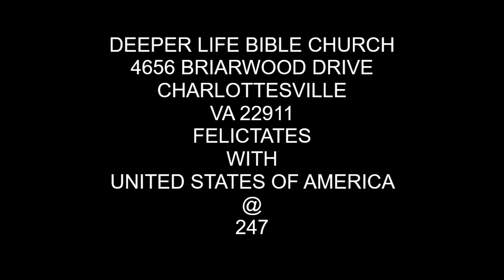DLBC C'VILLE FELITATES WITH USA @ 247 (PSALM 126)